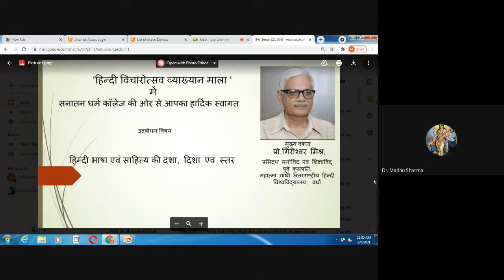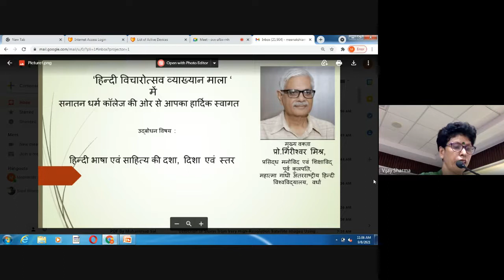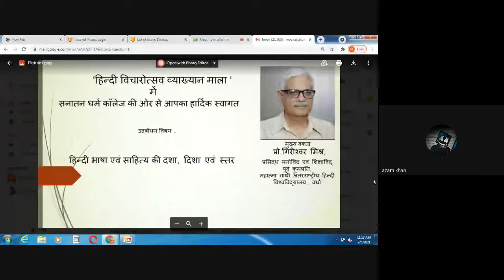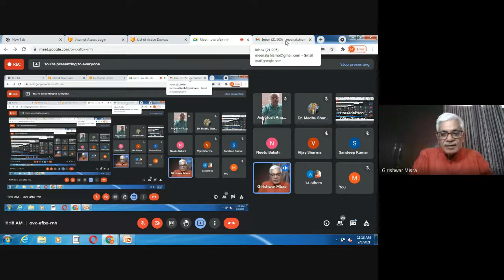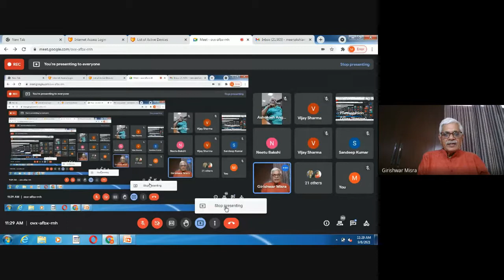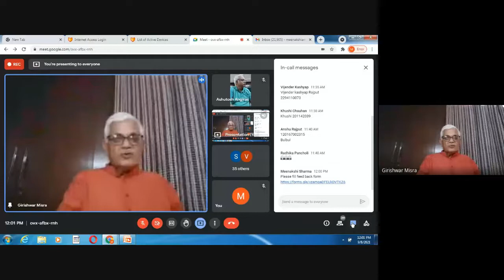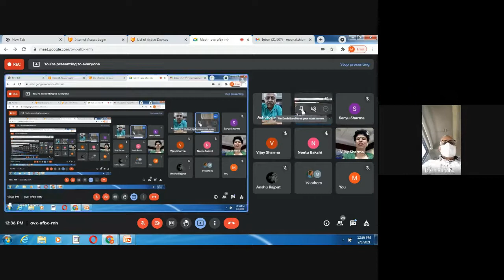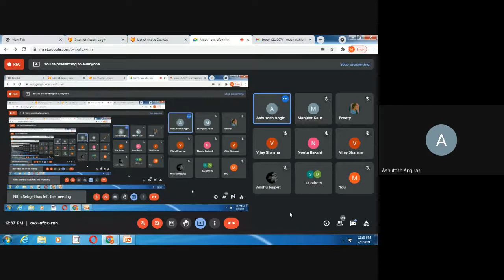हिन्दी भाषा एवम् साहित्य की दशा, दिशा एवम् स्तर (हिन्दी विचारोत्सव 1) Prof Girishwar Mishra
Lecture was delivered by Dr Girishwar Mishra former vice chancellor of Mahatma Gandhi Hindi Vishvavdyalaya, Vardhaa on 8th September, 2021 on the occasion of  Hindi Vyaakhyaan Maala on the tpic- " हिन्दी भाषा एवम् साहित्य की दशा, दिशा एवम् स्तर Hindi Bhaashaa Evam Saahitya Ki Dashaa, Dishaa Evam Star (हिन्दी विचारोत्सव 1) organized by dept of Hindi, S D College, Ambala Cantt.
You can watch proceedings on Youtube -